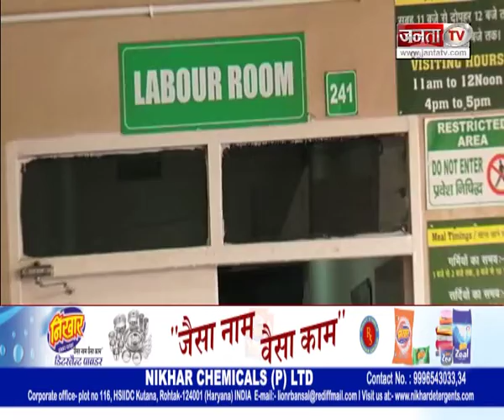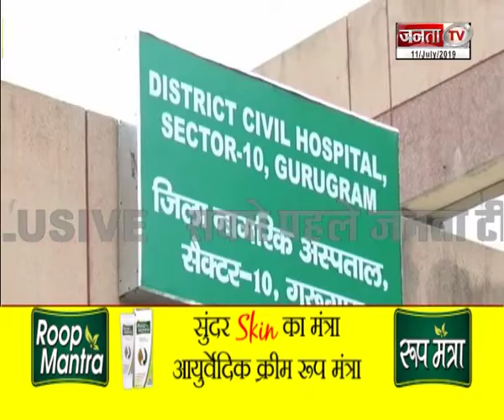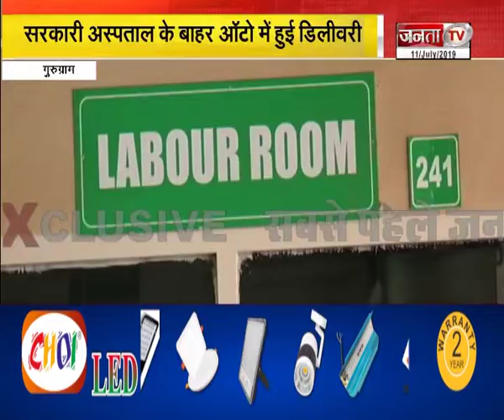गुरुग्राम में सरकारी अस्पताल के बाहर ऑटो में हुई डिलीवरी